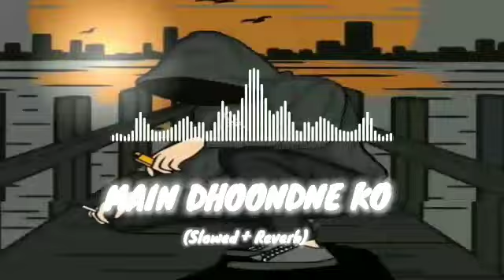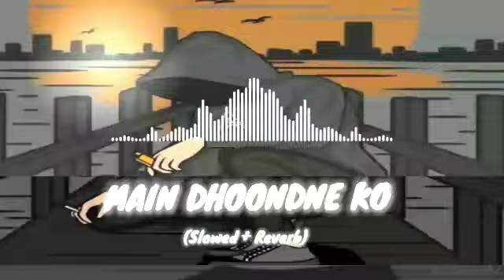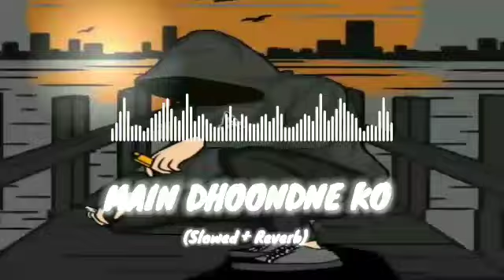Main dhoondne ko Zamane Mein - Slowed+Reverb | SKY BLUE 78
Team Lofi Vibes tries to make aesthetic video song while trying to keep songs orignal. I hope you guys enjoy this and let me know some more songs that you guys would like for me to slow and add some reverb to

maindhoondnekozamaanemein lofivibes arijit singh slowedreverb lofimix adhyayansuman arianaayam heartless.